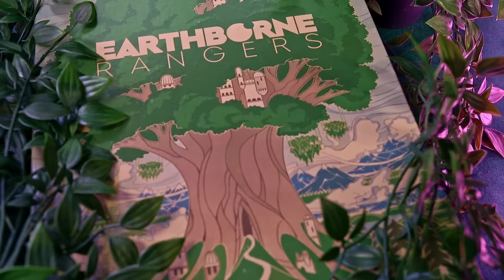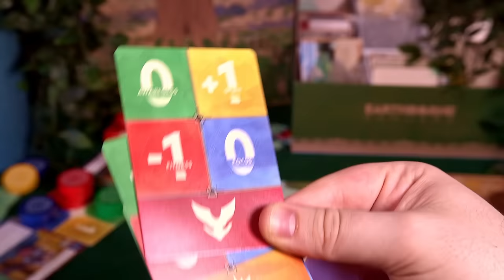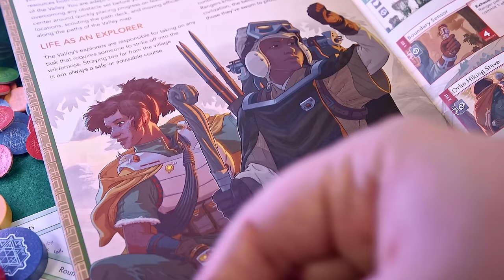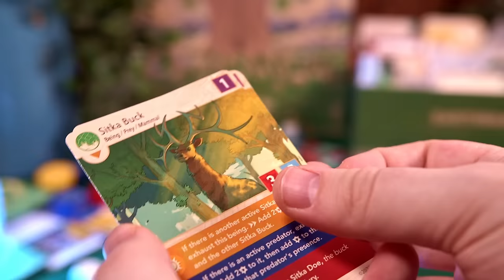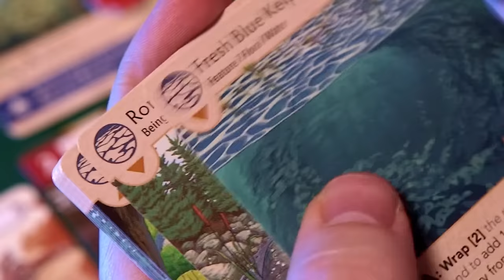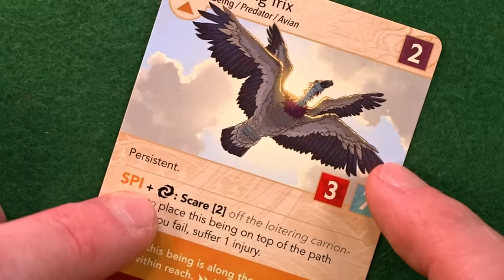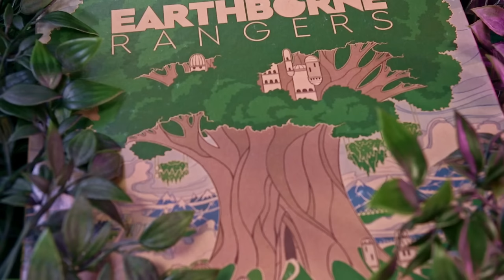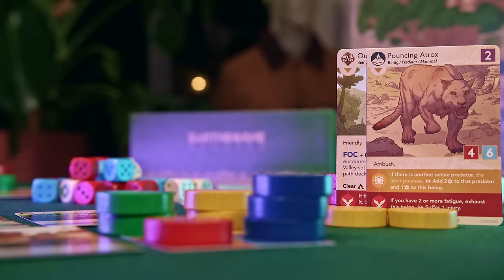Earthborne Rangers is Revolutionary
A BIG AND RICH video for you folks this week - a labour of love for a game that frankly blew us away. Earthborne Rangers might look familiar, but it is WEIRD. Cooperative adventure fans take note - this one is unmissable.